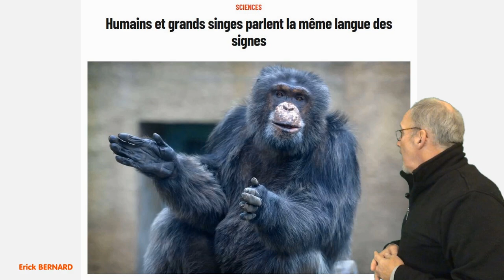Vèxation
A propos du langage entre les humains et les grands singes

Merci d'avance  ;-)